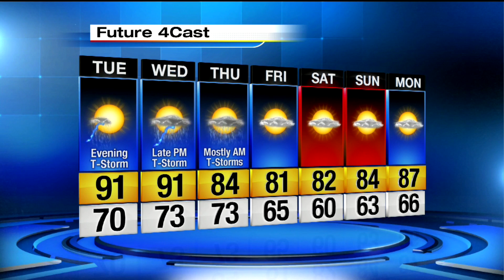Local 4Casters: Heat is on